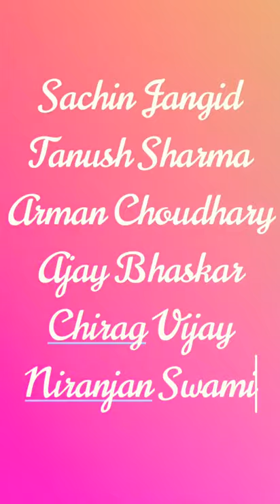KTSU Batch 2018 College of Technology and Engineering, Udaipur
Study Struggle Union